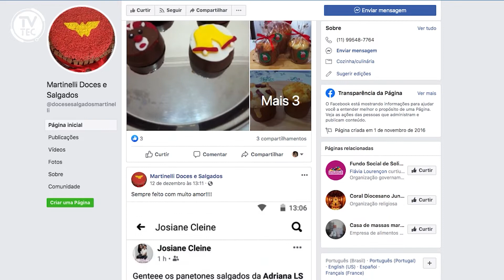Aluna do Funss arrasa na produção de doces natalinos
A Adriana, moradora de Jundiaí, é aluna do Fundo Social de Solidariedade e já está colocando seus conhecimentos em prática: ela ARRASA na produção de doces! Inclusive com temas natalinos. Olha só quantas delícias.